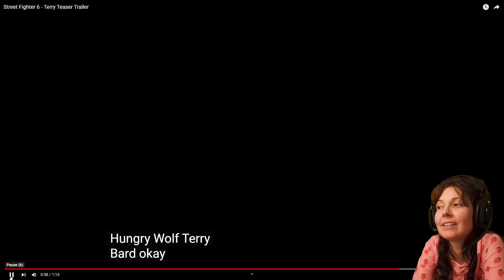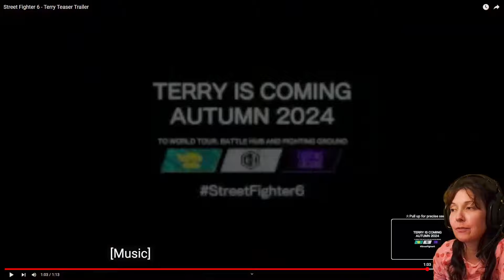What's Up Review! Terry Bogard Trailer for Street Fighter 6!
Hello!

The trailer for Terry Bogard is live for Street Fighter 6!

We will look into some of the creation of Terry from Capcom's Joe, analyze the trailer video along with how he looks, the new background, and theme